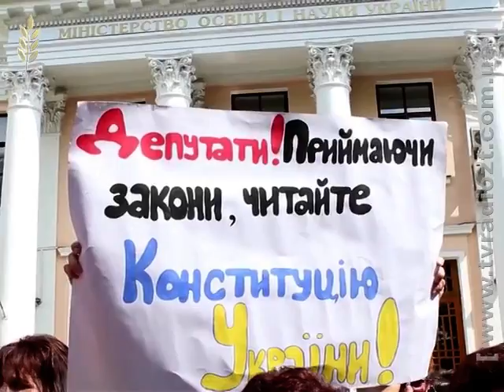Житомирські освітяни вимагають виплатити їм зарплатню